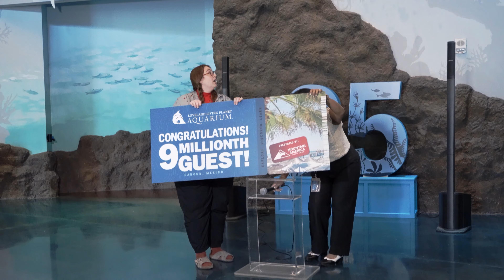Nine Millionth Guest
We welcomed the Nine Millionth guest at our Draper location on Monday, June 17.

Elizabeth Larson, who joined as a member in April, has visited the aquarium every single Monday since then. I plan on continuing my Monday tradition for the foreseeable future because I love it so much." Congratulations Elizabeth!

Thank you to Mountain America Credit Union for sponsoring this trip.